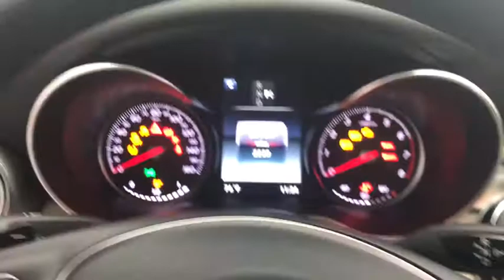2016 Mercedes-Benz C-Class Walk-Around Rockville Centre, Nassau, Long Island, New York, Queens, NY L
2016 Mercedes-Benz C-Class Walk-Around

Only 2,207 Miles! Boasts 31 Highway MPG and 24 City MPG! This Mercedes-Benz C-Class has a strong Intercooled Turbo Premium Unleaded I-4 2.0 L/121 engine powering this Automatic transmission. Dealer Certified Pre-Owned.* MB Certified Pre-Owned Value and Confidence! *Being a MB Certified Pre-Owned means this vehicle has passed a rigorous 162-point inspection. Not only do you receive the remainder of the new car warranty but and additional 1 Year UNLIMITED Miles warranty being a CPO. This coverage can be extended for an additional 2 Years for a total of 3 Years UNLIMITED Miles beyond the new car warranty. Every Certified vehicle also includes 24/7 Roadside Assistance, trip interruption and as always a complete CARFAX Vehicle History Report.*You Can't Beat the Price with These Options *PREMIUM 1 PACKAGE -inc: SiriusXM Satellite Radio, KEYLESS GO, Surround Light Mirror Mounted Entry Lamps , WHEELS: 18 5-SPOKE, REAR VIEW CAMERA, POLAR WHITE, PANORAMA SUNROOF, LINDEN WOOD TRIM -inc: analog clock in dash, BLIND SPOT ASSIST.* Stop By Today *Stop by Mercedes Benz of Rockville Centre located at 650 Sunrise Highway, Rockville Center, NY 11570 for a quick visit and a great vehicle!*Full Documentation!*Click on the Auto iPacket link for Vehicle Window Sticker and other documents.